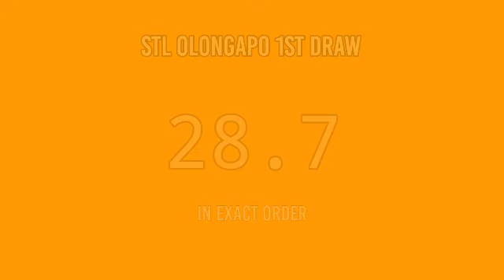1ST DRAW, STL OLONGAPO 11AM RESULT TODAY April 9, 2022 morning draw result Philippines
STL Small Town Lottery, First draw result for STL OLONGAPO STL Pares Game.
Here is the STL OLONGAPO Result Today (11:00 AM DRAW RESULT).
STL OLONGAPO 1ST DRAW RESULT TODAY
GAME: STL OLONGAPO 1ST DRAW